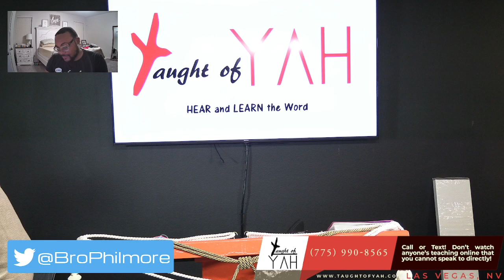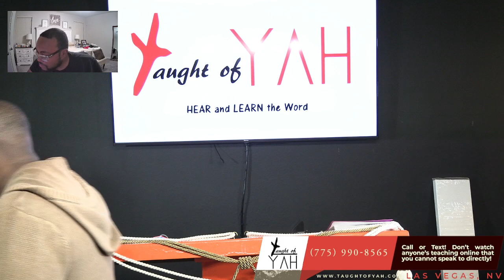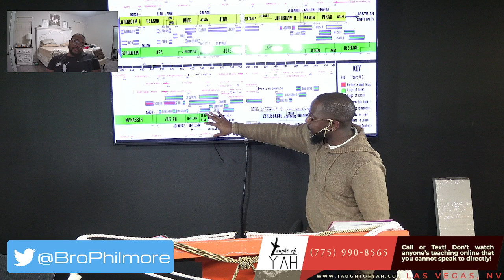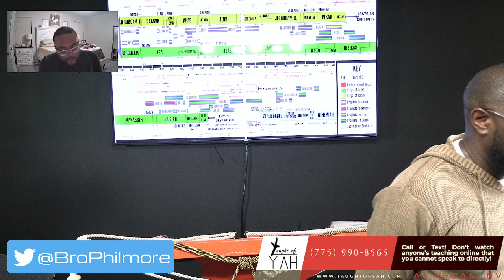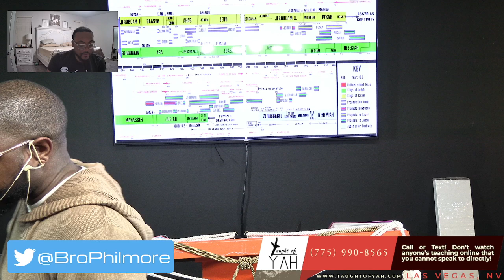Cursed Be the Day Wherein I Was Born: Let Not the Day Wherein My Mother Bare Me Be Blessed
The reading for this Sabbath: Jeremiah 19:1-15 // Jeremiah 20:1-13 // 2 Corinthians 7:8-11 // Ephesians 4:25-32 // Ecclesiastes7:9 // 1 Samuel 1:15 // Jeremiah 20:13-18 // Ecclesiastes1:1-8 // Ecclesiastes12:12-14